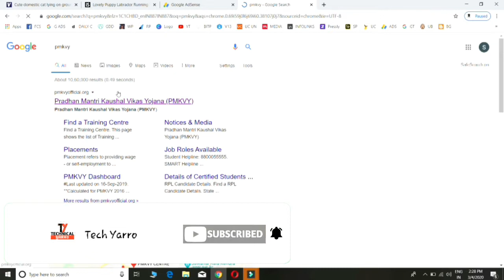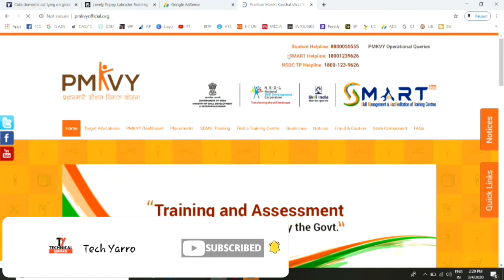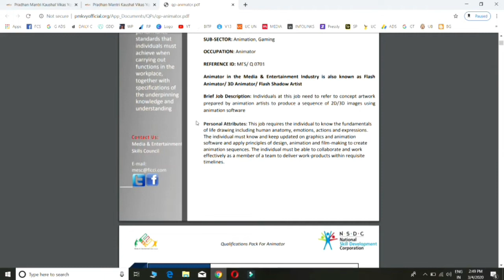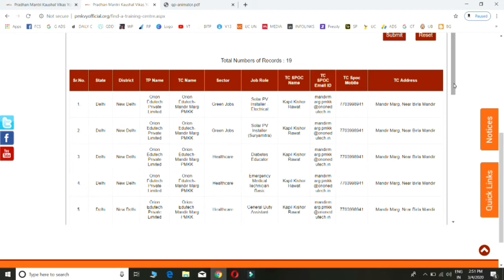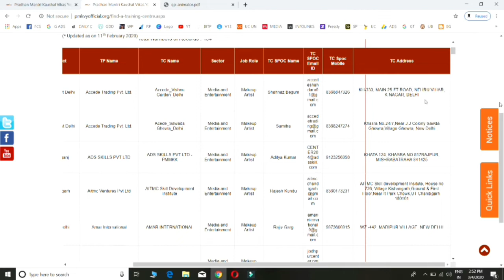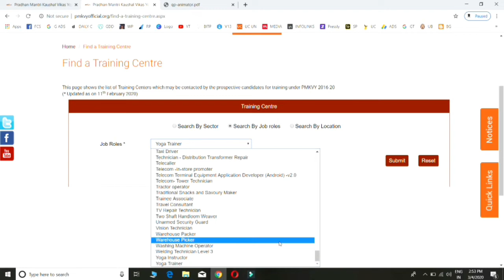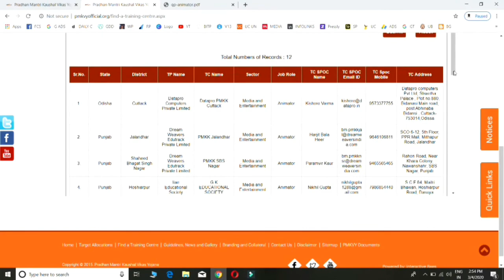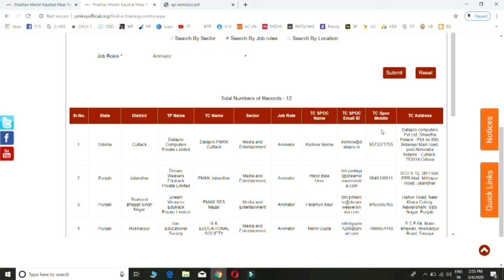free course then you can earn money daily with Certificate | Online Free Courses no money investment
Lock down Covid19 Offer Free Course With Certificate and Job Placement | Part Time Full Time Jobs | 10th Pass 8th pass Jobs Hindi | Channel Subscribe and Like ,Comment ,Share More Interesting Video up Coming .

Product Use for Making Best Videos Create
Mic : Boya Video Microphone
Camera Canon
LED Ring Light
LED Tubelight